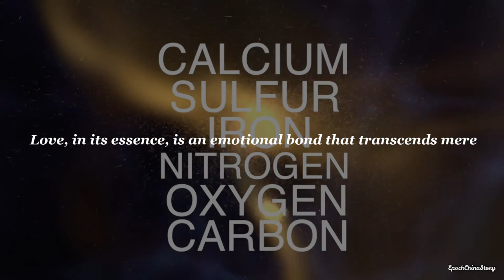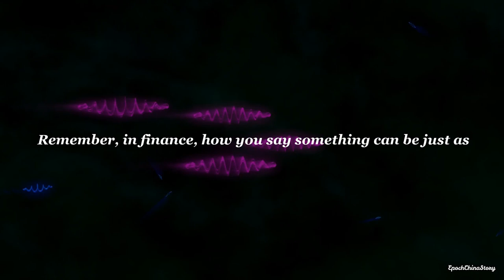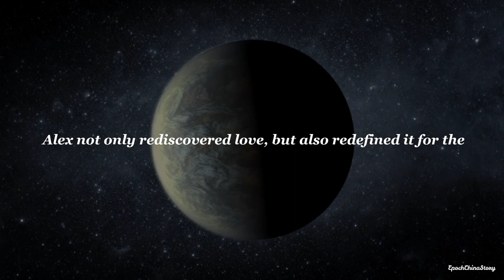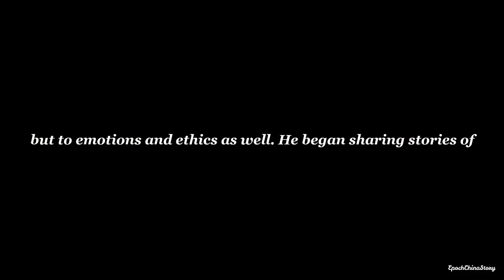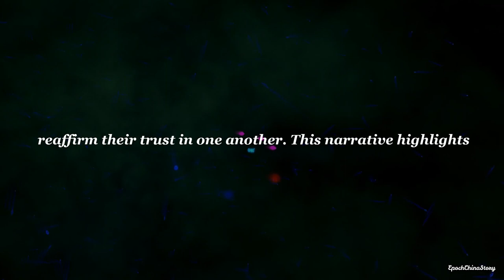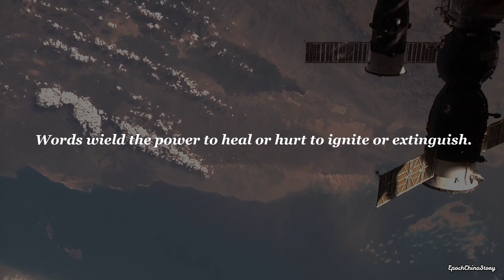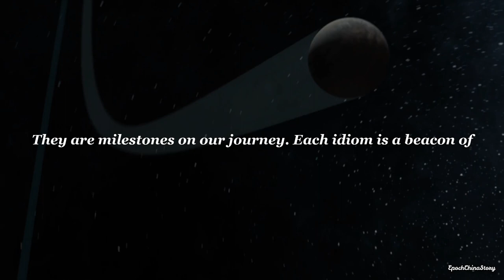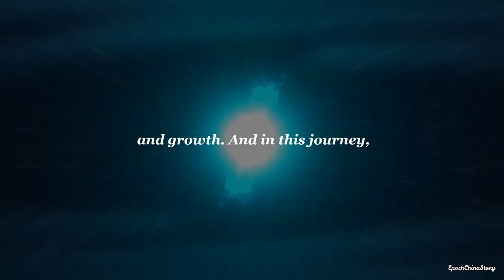Mastering Love's Labyrinth: Strategies for Connection (2024)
Dive into the heart of love's intricate journey, guided by ancient wisdom and modern insights. Explore the essence of emotional bonds, the importance of communication, and the art of navigating emotions. From understanding human nature to mastering the nuances of speech and discernment, this guide illuminates the path to forging deep, enduring connections. Witness real-life examples of adaptability and growth, and learn how to navigate love's labyrinth with grace and resilience. Discover timeless strategies for nurturing lasting connections in our ever-evolving world.